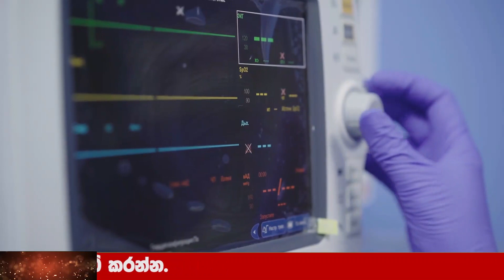BREAKING NEWS | Special News about new situation in Hospital TODAY NEWS UPDATE LIVE HIRU NEWS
Wagathuga - වගතුග

maththala airport,
එයාපෝට්,
airport open,
kuwait sri lanka embassy,
ගුවන්තොටුපොල,
lankacnews,
lanka c news,
gossiplanka,
hiru gossip,
hiru news,
nethnews,
neth news,
ada derana,
adaderana,
nodutu lowa,
madaperadiga puwath,
ethera lokaya,
srilanka news latest,
srilanka airport,
Now Update,
New Update,
Breaking Now,
Lanka today
Lanka,
Lanka Now Update,
lanka new,
Lanka News today,
News lanka,
sinhala news,
sinhala online,
sinhala today,
just now,
Hiru today,
today hiru,
darana now,
derana sinhala,
hiru sinhala,
hiru lanka,
derana lanka,